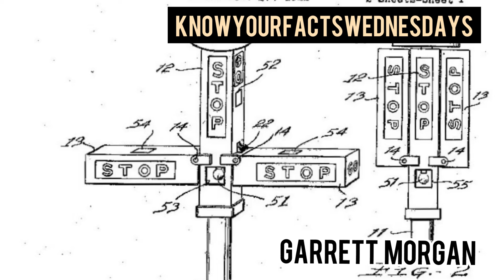Knowyourfactswednesdays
Today we’ll discuss the heroic Garrett Morgan, a true hero and creative genius, if you’re looking for a real life superhero, he’s right here, let’s break it down on Knowyourfactswednesdays.